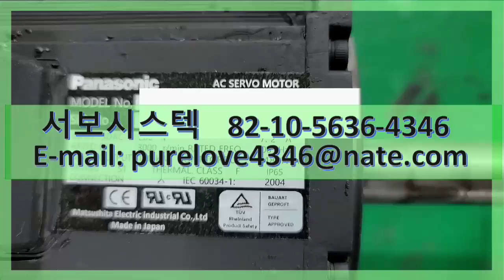PANASONIC AC SERVO MOTOR MSMA102S1C